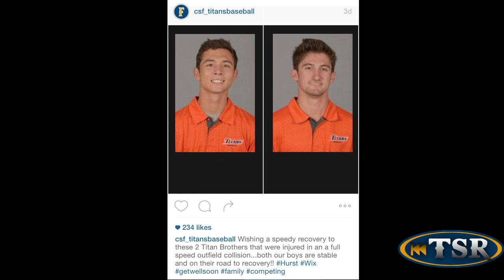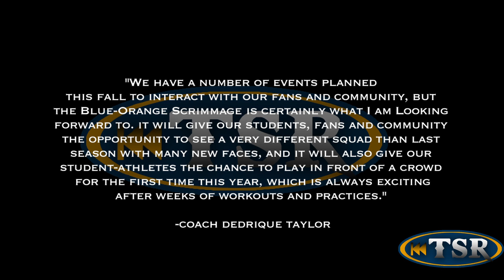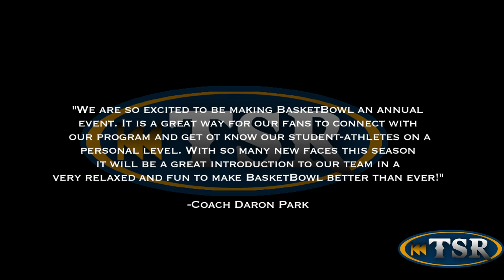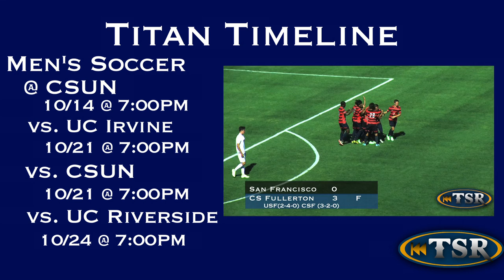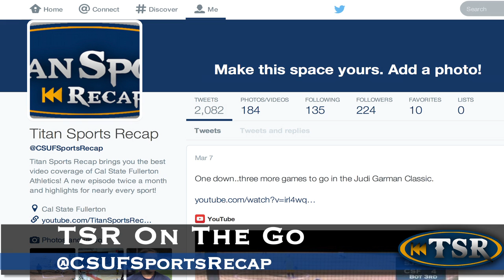Titan Sports Recap Season 10 Episode 3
Titan Sports Recap gives you the best video coverage of Cal State Fullerton Athletics.